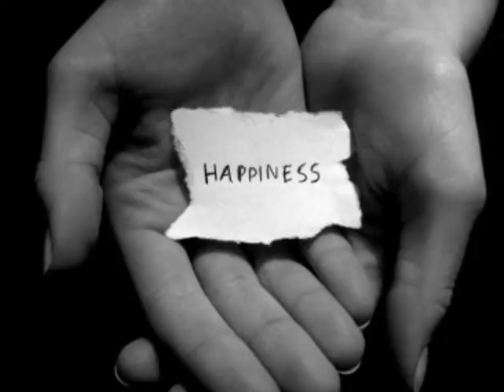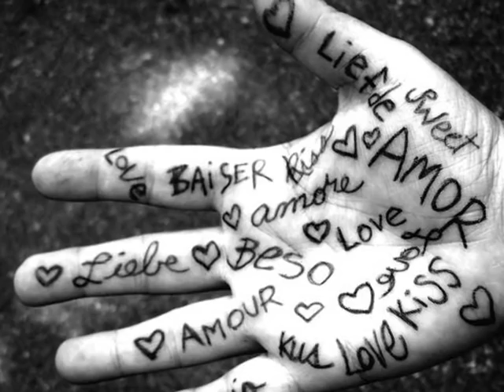Waiting in the Wings - Shayne Ward